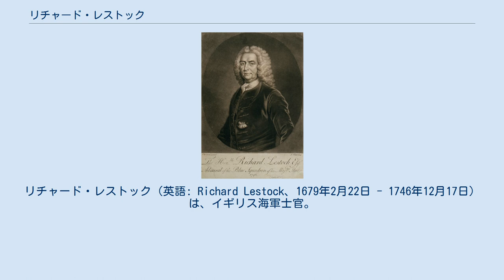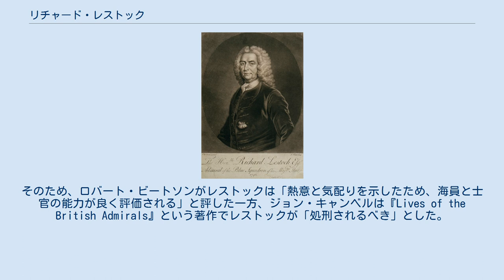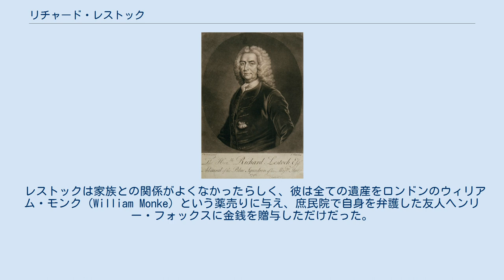リチャード・レストック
リチャード・レストック（英語: Richard Lestock、1679年2月22日 - 1746年12月17日）は、イギリス海軍士官。
スペイン継承戦争からオーストリア継承戦争まで40年以上従軍し、1744年のトゥーロンの海戦敗北の責任とその後の軍法会議で知られる。
 1679年2月22日生まれとされるが、それ以前に生まれた可能性もある。
ミドルセックスの微罪判事で商船長であるリチャード・レストック（1713年没）と妻レベッカ（1709年没）の次男として生まれた。
1690年12月26日、レストックの父が海軍本部から志願兵として海軍への入隊を招請されてそれに従った。
1691年、レストックの父は戦列艦ケンブリッジの指揮官に任命された。
 レストックも父にならって海軍に入隊、1701年4月にケンブリッジの3等海尉に任命された。
その後はソールベイ、エクセター、バルフルールと配置転換を繰り返した。
バルフルールはこの時期にはサー・クラウズリー・ショヴェルの旗艦であり、レストックはショヴェルとともに1704年のマラガの海戦に参戦した。
ショヴェルはレストックをfirst commandに昇進させ、1705年8月にはレストックが火船ヴァルチャーの海尉艦長に任命された。
レストックはヴァルチャーを指揮してバルセロナの救援やアリカンテの占領を支援した。
 1706年4月29日、32門艦フォーイの指揮を執ったが、9月にアリカンテ降伏の報せを届けるために帰国した。
スペインにもどると同年12月にアルメリア沖でフランスの64門艦1隻を破壊した。
続いて1707年にサー・ジョージ・ビングと合流してトゥーロン包囲戦で陸軍を支援したが、包囲は失敗に終わった。
翌1708年のミノルカ島の占領にもフォーイを率いて参戦した。
1709年4月14日、アリカンテからリスボンへの航行中に敵軍の40門フリゲート2隻に遭遇したが、2時間にわたる海戦の末に降伏を余儀なくされた。
レストックは直後に捕虜交換で帰国したが、船を失ったことで軍法会議にかけられ、1709年8月31日に無罪放免された。
 続いて西インド諸島で1710年から1712年まで戦列艦ウェイマスを指揮した。
ウェイマスが退役すると、レストックは5年間半給になり、1717年にバルト海でジョージ・ビングの艦隊の1隻であるパンサーの指揮を執った。
レストックは船7隻で構成される小艦隊の指揮をゆだねられ、ヨーテボリ沖やスカゲラク海峡を巡航してスウェーデンの私掠船を対処した。
レストックはビングにいい印象を与えたらしく、ビングは1718年のパッサロ岬の海戦でレストックを旗艦バルフルールに乗せてsecond captainにした。
 ジョージ・ビングという絶大な影響力を有する提督にいい印象を与えたにもかかわらず、レストックはその後も10年近く半給のままだった。
彼は1728年にようやくプリンセス・アメリアの指揮を委ねられ、翌年にロイヤル・オークに転じた後、1731年にサー・チャールズ・ウェージャーの下で地中海で勤務した。
続いて1732年2月21日にキングストンを指揮、4月6日に西インドでジャマイカ・ステーションの指揮官に就任するための準備を命令されたが、逆風により29日ようやく出発することができ、さらに3週間後にサー・シャローナー・オーグルが代わりにジャマイカ・ステーション指揮官に任命され、レストックに帰国を命じる手紙が発された。
手紙には配置変更の理由が記されておらず、レストックは11月21日にジャマイカのポート・ロイヤルから手紙を書き、下記のように述べた。
 私の状況に前例がないこともあり多くは言えないが、私が直面したこのような運命は死よりはるかにひどく、多くの詳細は私が海軍本部に直訴したときに明らかにするでしょう。
 1733年と1734年にも海軍将官への昇進を逃したにもかかわらず、海軍将官に昇進した人物のうち5人がレストックより経験が少ないことはレストックにさらなる屈辱を与えた。
レストックはそれでも軍務を続け、1734年2月22日にサマセットの艦長に任命された。
サマセットは当時メドウェイ川の警備艦であり、レストックは1738年4月まで同艦の艦長を務めた後、ノアに駐屯するグラフトンに転じた。
この時期は公式のイギリス海軍三角旗を掲揚する権限のない船の拿捕に熱心すぎるとの評価が目立った。
1739年8月にボインの艦長になり、翌年...